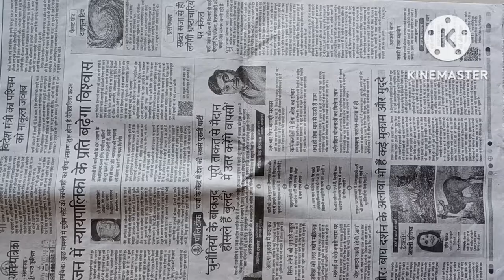PotPaintingIdea/Easy terracottapotpainting/Diymatkidecoration/diypotpainting/clay potdecorationideas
diycrafts pot painting tutorial.
easy clay pot ideas decoration idea using clay
matkidecoration ideas